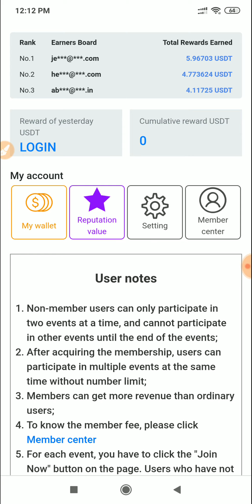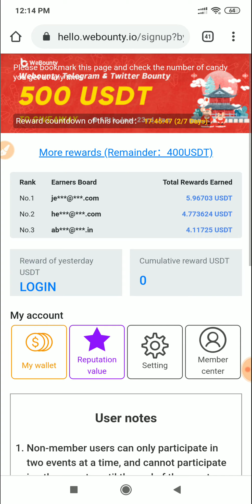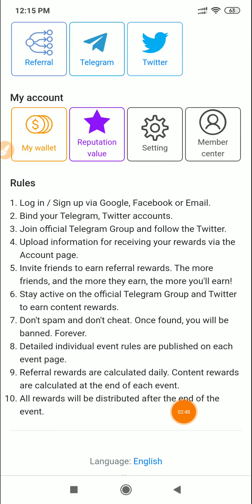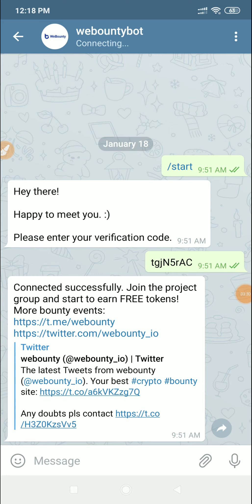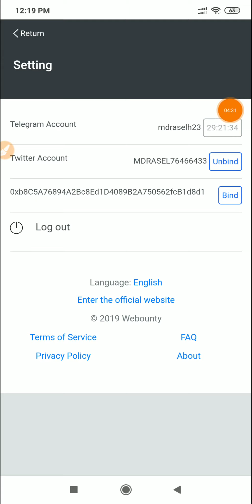500 USD Giveaway | সর্বনিম্ন প্রত্যেকে 100 TK পাবেন | Earning BD 2020.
500 USD Giveaway | সর্বনিম্ন প্রত্যেকে 100 TK পাবেন | Earning BD 2020.

Airdrops | জয়েন লিংক

১০০% ট্রাস্টেট এর সাথে ডলার বাই/সেল এবং বিভিন্ন সাইটের আপডেট পেতে যোগাযোগ করুন।